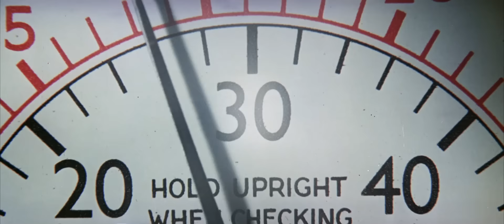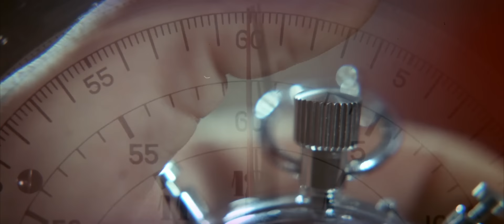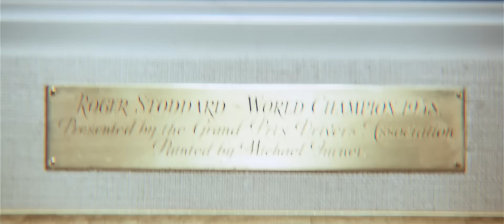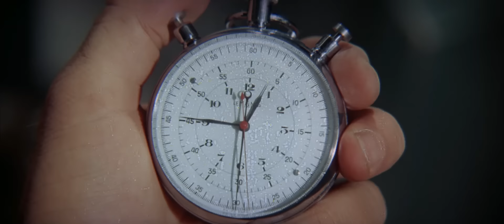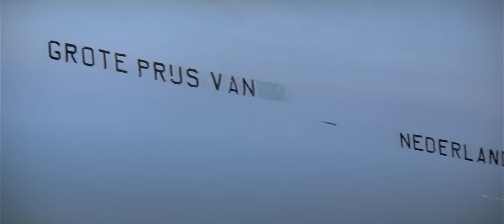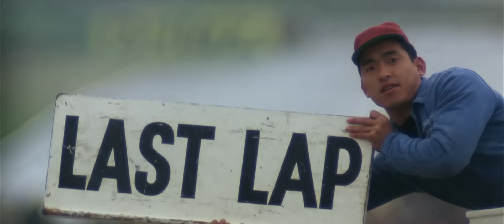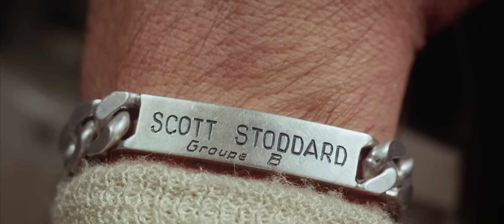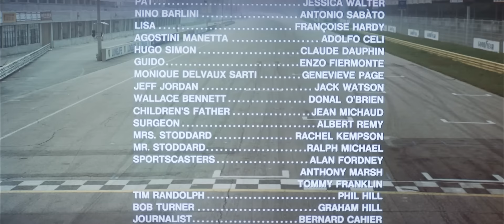Filme | Grand Prix (1966) | 1080p | Dublado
ESTÚDIO: Telecine
MÍDIA: BD/TV Paga (TCM)

James Garner (Peter Aaron): Orlando Prado
Eva Marie Saint (Louise Frederickson): Nelly Amaral
Yves Montand (Jean-Pierre Sarti): Antônio Patiño
Toshirô Mifune (Izo Yamura): ???
Brian Bedford (Scott Stoddard): Élcio Romar
Jessica Walter (Pat Stoddard): Neuza Tavares
Antonio Sabato (Nino Barlini): Ricardo Schnetzer
Françoise Hardy (Lisa): Marlene Costa
Adolfo Celi (Agostino Manetta): Vinícius Salvatori
Claude Dauphin (Hugo Simon): Milton Luís
Enzo Fiermonte (Guido): Paulo Flores
Geneviève Page (Monique Delvaux- Sarti): Carmen Sheila
Jack Watson (Jeff Jordan): Isaac Bardavid
Graham Hill (Bob Turner): Ayrton Cardoso
Masaaki Asukai (Japonês interprete): Garcia Júnior
Narrador das corridas: Leonel Abrantes

Outras Vozes:
Garcia Júnior, Ayrton Cardoso, Júlio César.